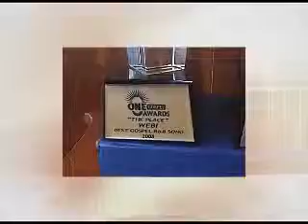webi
A little thank you video to all  the friends fans and families that showed some love and voted for me in the 2008 One Gospel awards!